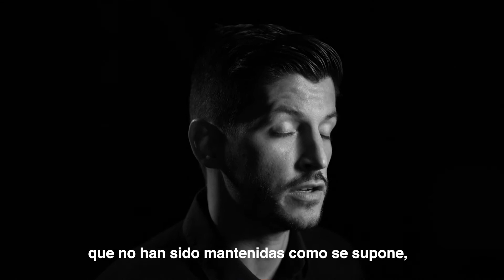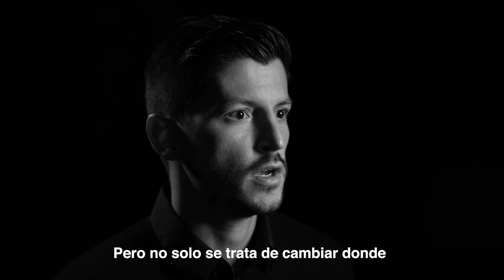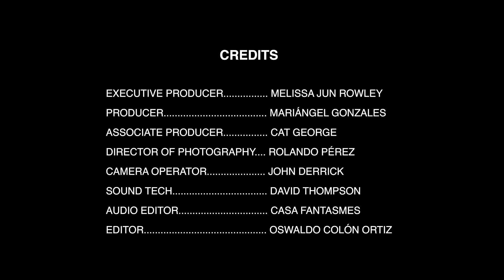Is Puerto Rico Corrupt?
San Juan mayoral candidate, Manuel Natal Albelo says, “Yes, Puerto Rico is corrupt...in the same way that the United States is corrupt.” In our first Border Breakers profile, he also dives into the challenges of being in politics, issues he faced when he was first elected to the House of Representatives at age 27, and his vision for the people of San Juan and all of Puerto Rico.